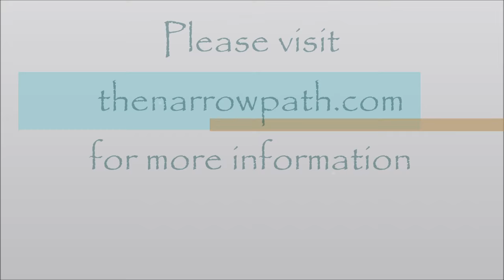Romans 9:1-13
During the 2015 session of the New Great Commission School, Bible-teacher Steve Gregg delivered a series of lectures on the book of Romans, which many people feel is the most important book of the Bible, or at least of the New Testament.  This video is of his lecture on chapter 9:1-13.